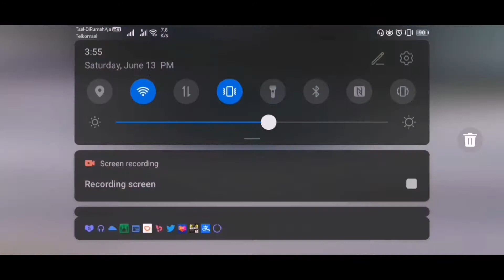dapet tank main di sawah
Sampai jumpa di video selanjutnya yaa guysss... Peace...